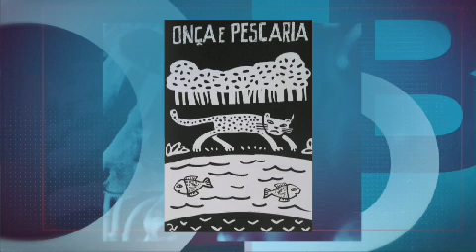Terraviva DBO na TV – Programa do dia 17/03/2021 (completo)